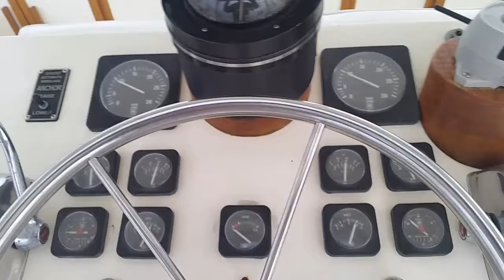Heading home tonight